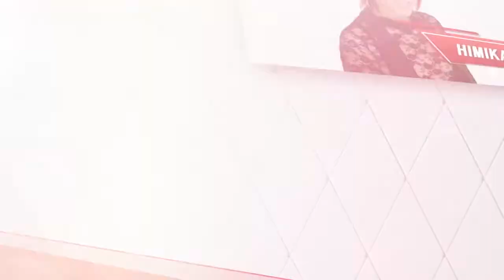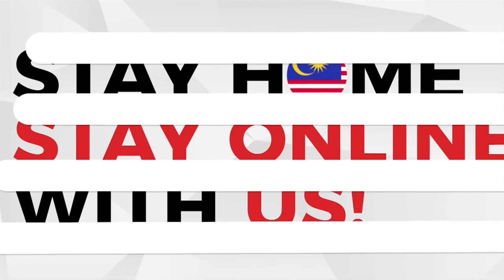Himika Natsume on KAZE STAGE @JAPAN EXPO MALAYSIA 2020 GOES VIRTUAL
🇯🇵JAPAN EXPO MALAYSIA 2020 GOES VIRTUAL🇲🇾 The First All Japan Virtual Event in Asia

🗓Date: Sat 18th - Sun 19th July 2020

🏢Organized by G-Yu Creative